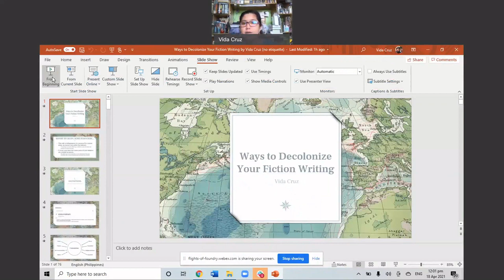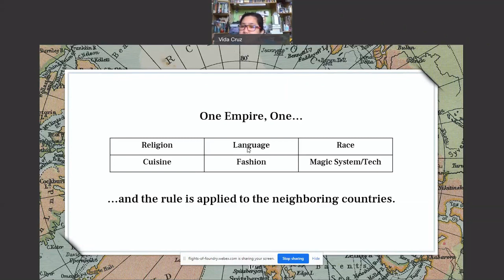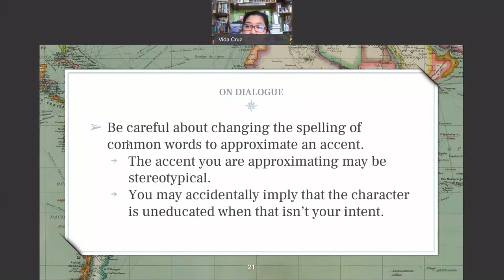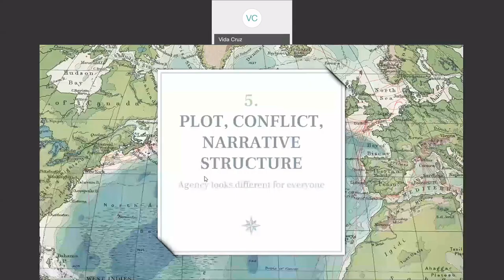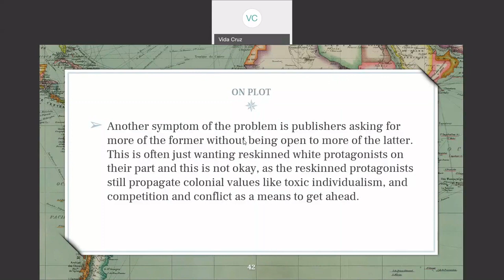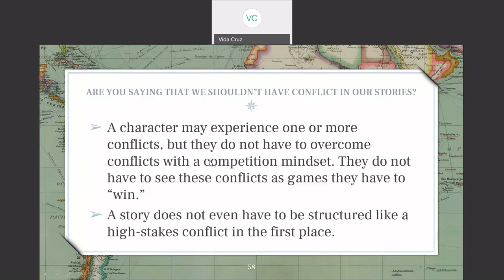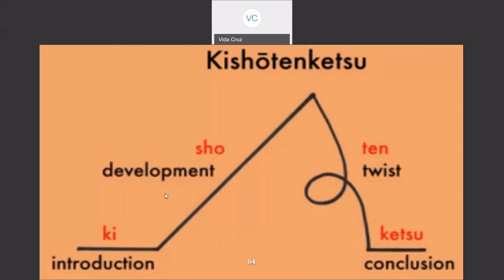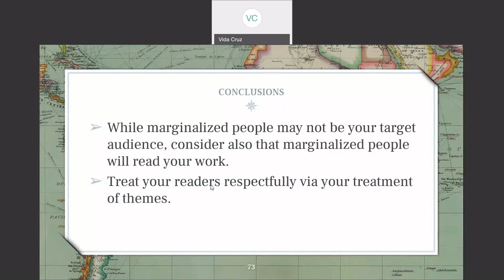Ways to Decolonize Your Fiction Writing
A colonial mindset permeates everything we do and say, whether we recognize it or not, like it or not. The work of decolonizing is difficult but worthwhile, and for fiction, it is rooted in being open to craft concepts that may be contrary, even antithetical, to what you were taught in school and in writing books. Topics that will be covered in this presentation include writing from a place of societal trauma, radical acceptance in characters, active vs. inactive protagonists, harmful cultural values and attitudes, non-western narrative structures, therapy-taught mental health lessons that can manifest in fiction, etc.